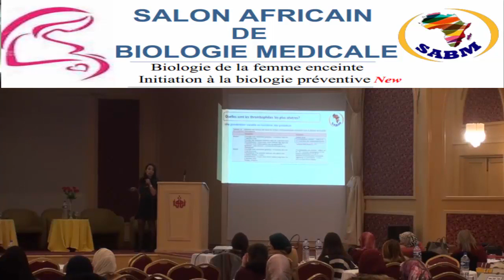IThrombophilie et grossesse Pr. Sassi M 2019 partie 3